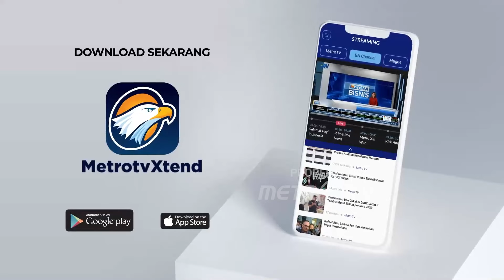Pesan Anies Baswedan Dalam Berdiskusi Dengan Prabowo Subianto?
MetroTV, Anies Baswedan bersama Muhaimin Iskandar jadi satu-satunya pasangan capres dan cawapres yang hadir di penetapan presiden terpilih Prabowo Subianto dan wakil presiden terpilih Gibran Rakabuming Raka. Ini merupakan sejarah, di mana pada pilpres-pilpres terdahulu hanya pasangan yang menang yang hadir.

Anies menghargai proses bernegara. Namun, ia berharap segala catatan pelaksanaan Pemilu 2024 tetap jadi perhatian untuk perbaikan pemimpin ke depan.

Apa langkah politik Anies selanjutnya usai Pilpres 2024? Siapkah bergabung dengan pemerintahan Prabowo-Gibran?